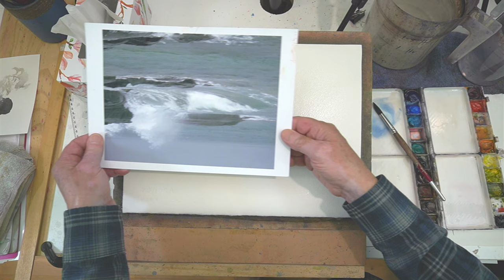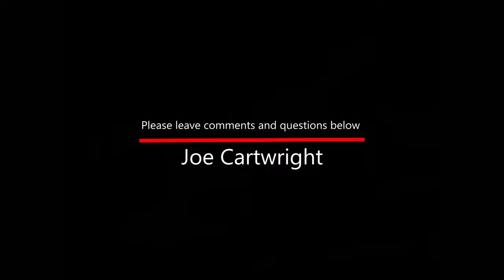Full watercolor painting demonstration of waves crashing on rocks with spray. Rocks, foam, and sea.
This is a full watercolor painting demonstration of waves crashing on rocks with large white spray and plenty of foam on the water. Watercolour seascape tutorial.

My teaching manual: Mastering Watercolors - A Practical Guide: amzn.to/3ZF2FRW

Here are the subjects covered in this video:

1.   Painting rolling waves
2.   Rocks with water and spray cascading down them
3.   Overcase sky and the sea
4.   How to preserve the white in sea spray
5.   Painting realistic rocks
6.   Capturing motion in waves and spray

I also have a couple of watercolor painting books which I published and distribute through Amazon.
The first one, which has sold over 10,000 copies is bascially my teaching manual and is titled:
Mastering Watercolors - A Practical Guide.
The second is full of step by step demonstrations and is titled: Watercolor Step By Step
Both books are available in kindle format and paperback.

You can also find a lot of useful information on my